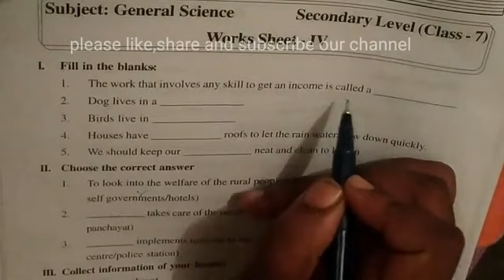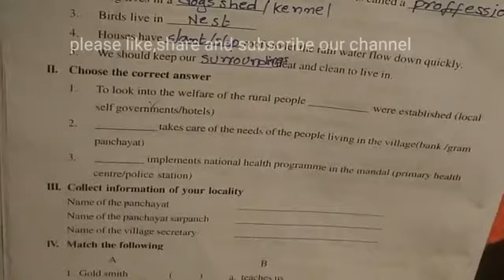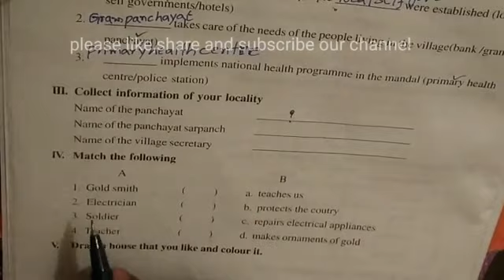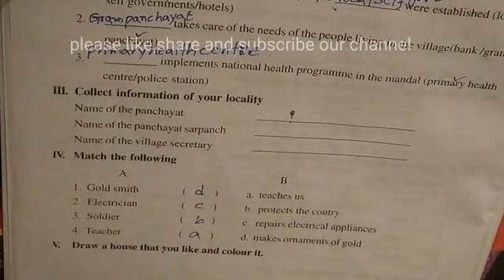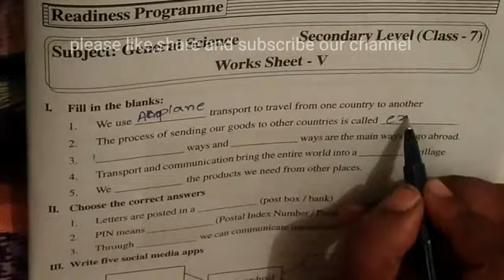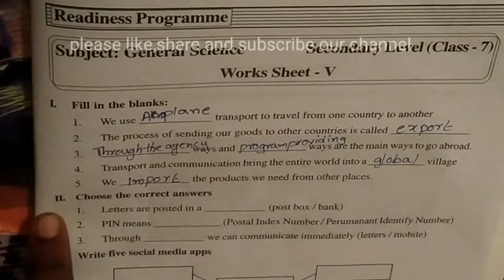Science woeksheets,7th class general science varadhi work sheets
Science woeksheets,7th class general science varadhi work sheets,4,5.work sheets,2021_22 Ap state work sheets,Lathaknowledge hub